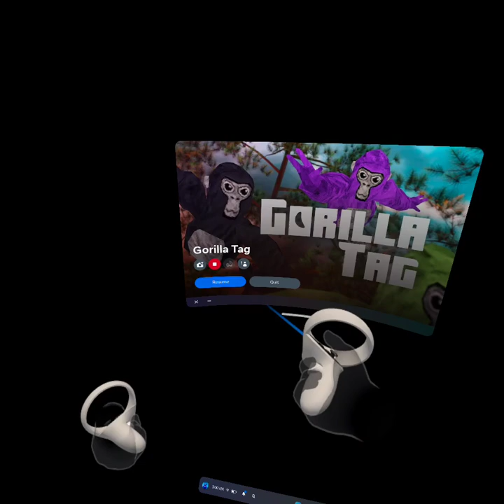Found an illegal modder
he read my whole playerId don't worry it's blurred out